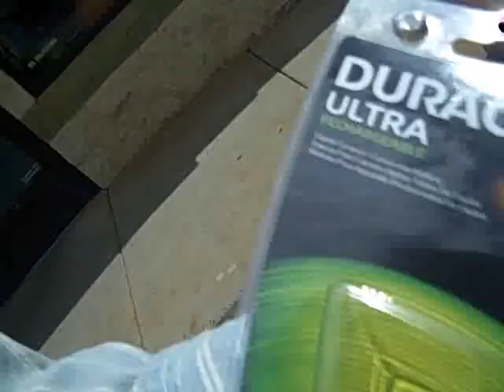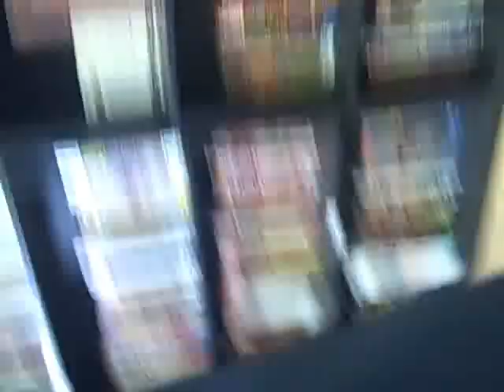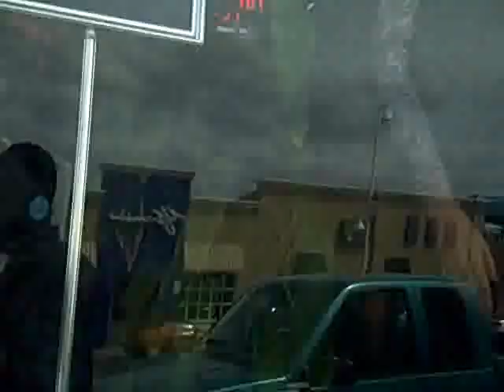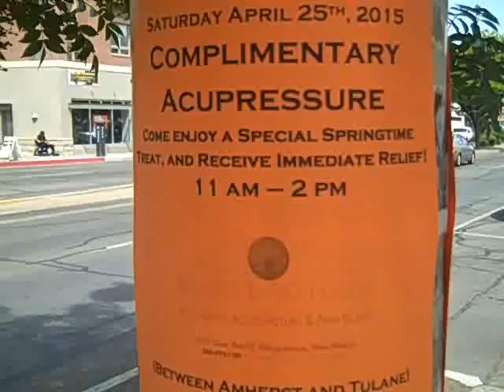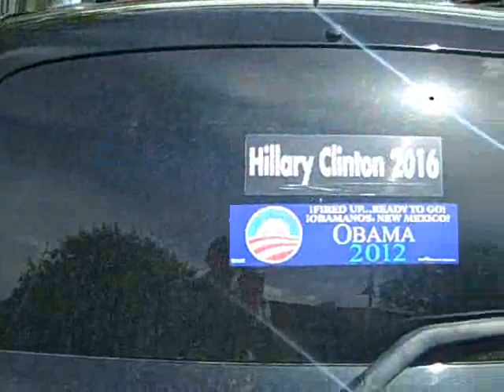COMIC BOOK STORE albuquerque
this is pretty much a video about a little adventure to albuq and a visit with my buddy roberto, as we just go for a walk,,,,check out probably the biggest comic book store in albuquerque and then keep it movin'
*:D..:D..:D..:D..:D..:D..:D..:D..:D..:D..:D..:D..:D..:D..:D..:D..*

*if you wish to SUPPORT the hellorodney channel,,,you may do so by clicking the LINK BELOW*

 i appreciate the support,,but under no circumstances contribute unless you have received REAL VALUE from my channel..

rodney